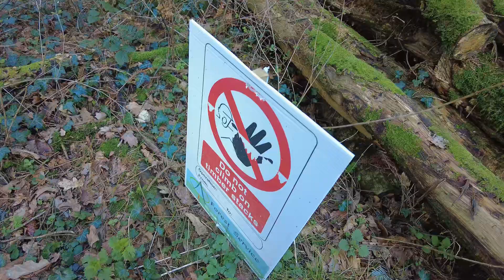They Filmed Game Of Thrones At My Doorstep - SuperSunday At Gosford Forest Park!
What a way to celebrate a Sunday than a walk through the paths of Gosford Forest Park in County Armagh, Northern Ireland.

Did you know they actually filmed some scenes from Game of Thrones here?

Join Martyna, Tarik, little Freddie and I as we venture for some fresh air and indulge in some delicious coffee.